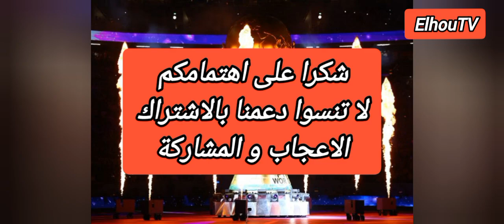الملك يزف خبر فوز المغرب بتنظيم كأس العالم 2030.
الملك يزف خبر فوز المغرب بتنظيم كأس العالم 2030.مشاركة مع اسبانيا و البرتغال.